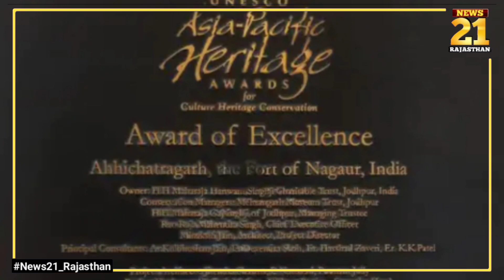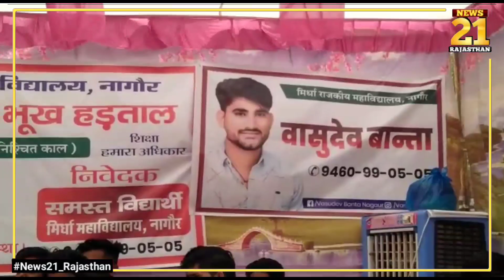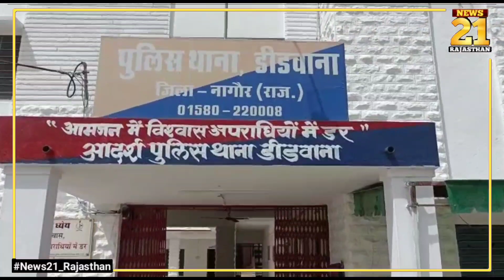🔥 आज 4 मई,2022 नागौर ख़बरें // Today Nagaur News // सभी खबरें एक साथ // नागौर समाचार 🔝▶️🔥🔥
नागौर जिले की इस टीम को समर्थन दीजिए

अगर आप आधिकारिक व्हाट्सएप ग्रुप से जुड़ना चाहते हैं तो यहां क्लिक करें

हमारी टीम की ओर से नागौर जिले को समर्पित मायड़ भाषा के चैनल @JHALKO NAGAUR झलको नागौर   से भी आप जुड़ सकते हैं🤳🔝

और हां अपने नागौर जिले की इस शानदार चैनल टीम को लाइक कमेंट शेयर करके समर्थन जरूर करें।

🔥🔥खबरों के अलावा इस चैनल पर आपको नागौर जिले के लिए निम्न सेवाएं भी उपलब्ध कराई जाती हैं।🔥🔥

•गांव, शहर ,स्थल ,संस्था या धार्मिक स्थान की डॉक्यूमेंट्री🎞️
•फील्ड कवरेज🎥
•स्पेशल ऑन डिमांड कवरेज🎥
•पर्सनल इंट्रोडक्शन वीडियो/प्रोफाइल🎬
•व्यक्तिगत बायोग्राफी🎬
•वीडियो विज्ञापन▶️
•राष्ट्रीय, प्रादेशिक  एवं मौसम समाचारों के साथ रोजाना मंडी भाव🗞️
•जिले की संपूर्ण टेली अपडेट🗓️
•और भी अन्य वीडियो सलूशन🎥

[आज का एपिसोड देखने के लिए आपका बहुत-बहुत धन्यवाद]